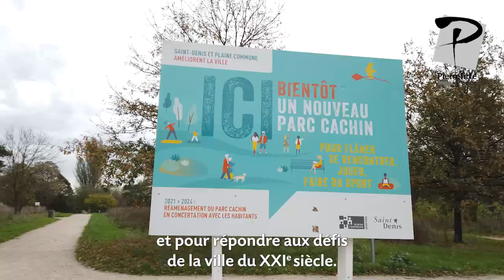Commune nouvelle | Les villes de Saint-Denis et Pierrefitte s'unissent